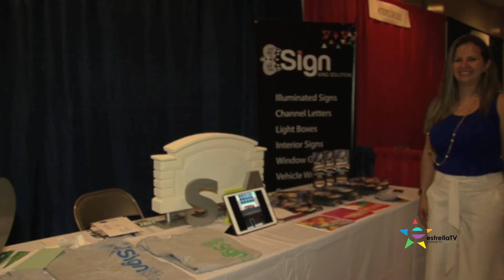Invitación Exposición de Pequeños Negocios - Latin American Chamber of Commerce of Charlotte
May 24, 2017 from 3-7pm.  Come to our Small Business Expo in Charlotte, NC!  Oasis Shriners Temple, 604 Doug Mayes Pl, Charlotte, NC 28262.  Thanks to Estrella TV, Canal 16